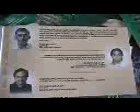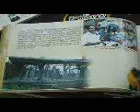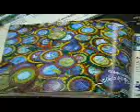Nellara Parayan Bakki Vechadu ......3gp